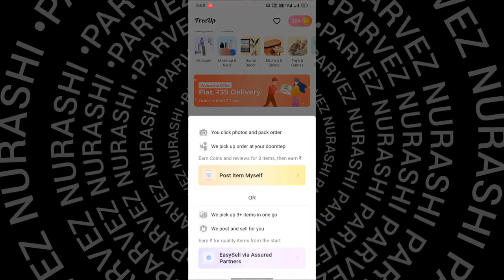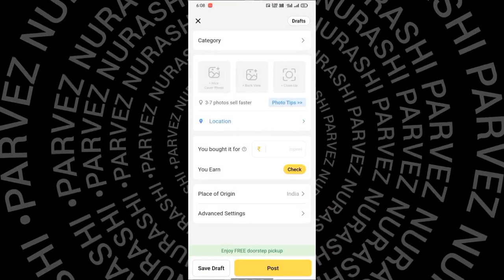FreeUp App Me Sell Kaise Kare | How to Sell Old Products Online | Freeup App Use | Freeup App Review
freeup app me sell kaise kare

how to sell old products online

freeup app use

freeup app review

freeup app use kaise kare

free up app kaise use kare

free up app review

freeup app real or fake

freeup app me samaan kaise beche

freeup app me apna purana samaan kaise beche

freeup app me product sell kaise kare

freeup app me samaan kaise daale

freeup use

freeup sell & buy clothes

freeup sell and buy clothes app

freeup app se paise kaise kamaye

freeup app par sell kaise kare

how to use freeup app

freeup app kaise use kare or samaan kaise beche

free up app me samaan kaise beche

free up app me delivery kon karta hai

freeup app invite code

freeup app review in hindi

freeup app sahi hai ya nahi

apne purane samaan online kaise beche

how to sell products online

Free up

free up

لا

レ

free up app me sell kaise kare

free up space

free up sell and buy clothes

Q

free up space to download youtube

free up app review malayalam

free upi earning app